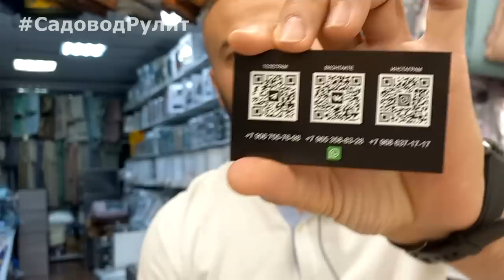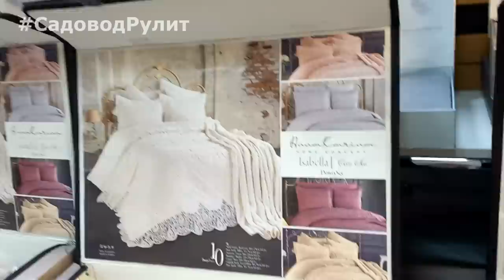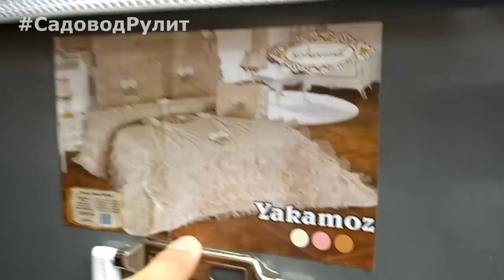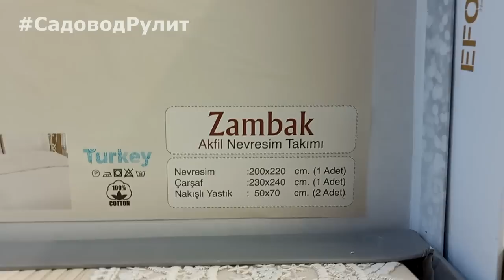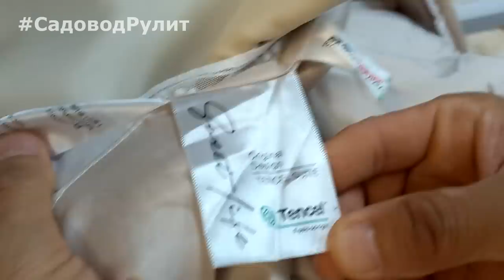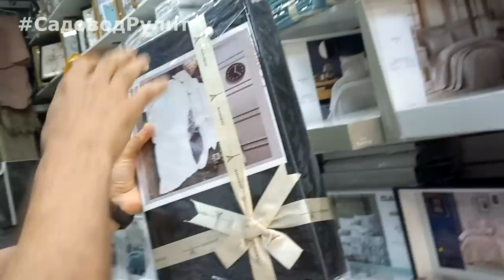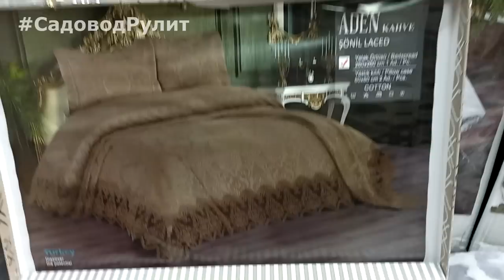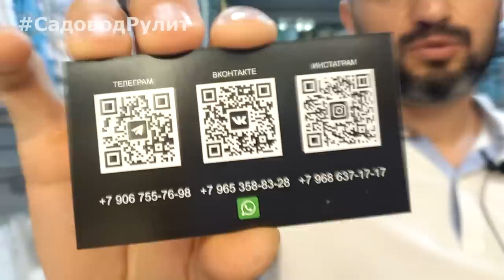ДОМ ТЕКСТИЛЯ💜 РАСПРОДАЖИ И НОВЫЕ ПОСТУПЛЕНИЯ 🛍ШИКАРНЫЕ КОЛЛЕКЦИИ 2022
ТЦ Садовод, корпус "А" вход 4 ибо 5 Линия "Б" точка 71а
соц.сети
🔹Инстаграмм:

Джамал 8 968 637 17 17
Рашид 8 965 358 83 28
Нигора 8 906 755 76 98
Воцап, вайбер, телеграмм